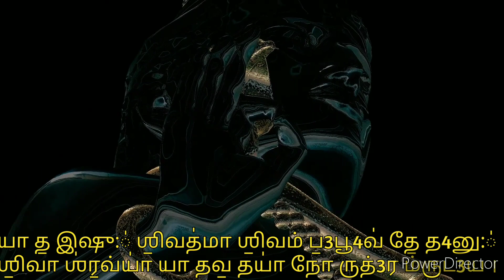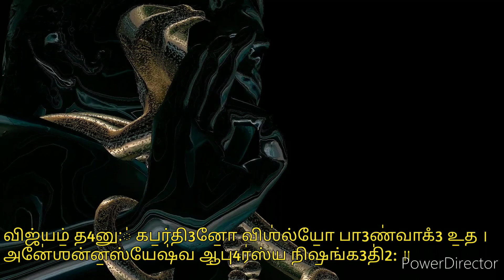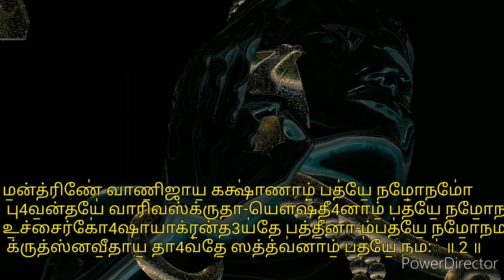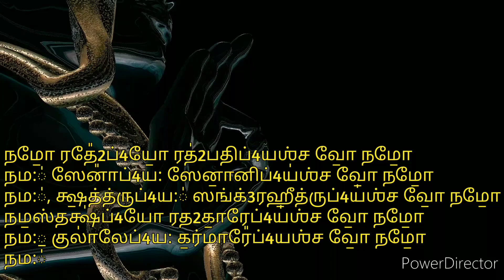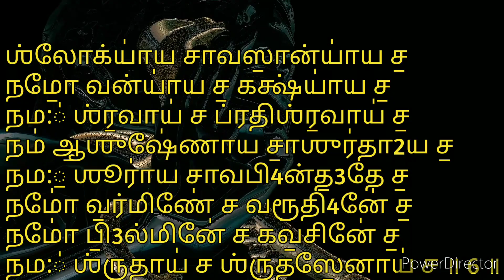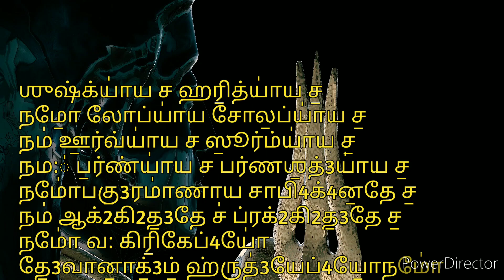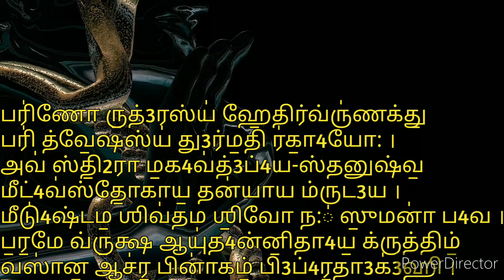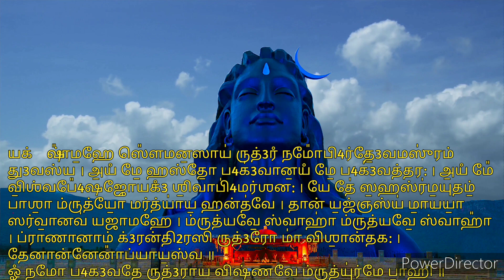Sri Rudra Parayanamwith lyrics and proper pronunciation| Pradosham Special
Sri rudram namakam chamakam#rudram